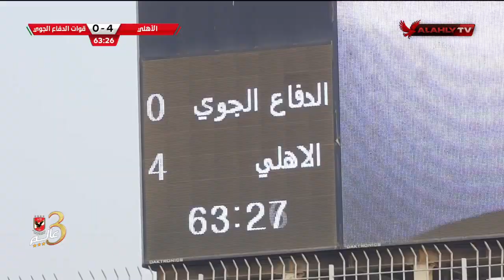شاهد مباراة النادى الاهلى امام الدفاع الجوى 5-0 كاملة | 7-6-2022